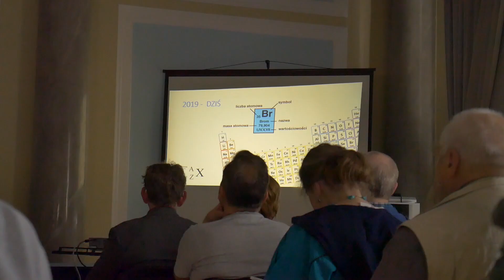Relacja: Najdłużej składane naukowe puzzle - dr M. Aksamit-Koperska- 20.05.2019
Długa droga, od starożytności licząc, wiodła naukę do współczesnego rozumienia pierwiastków chemicznych.